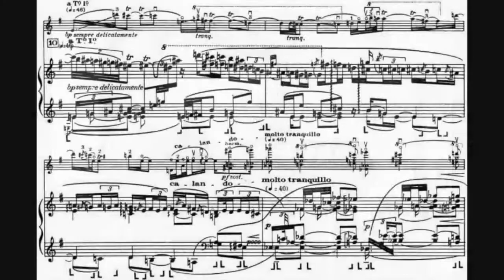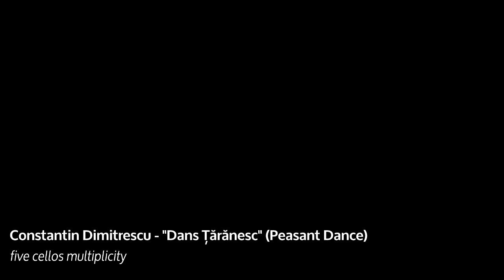CelloVision Project - The Image of Sound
Our next event of the Enescu Soirees series presents one of the most active and acclaimed Irish-Romanian musicians, cellist Adrian Mantu, a darling of the international stage, whose seductive interpretation is brilliantly served by visual artist Mihai Cucu’s videography, as demonstrated by this unmissable online recital. The program features works by rarely performed Romanian composers Constantin Dimitrescu and Vasile Jianu alongside compositions by Paganini and Marcello.

Program:

Constantin Dimitrescu - "Dans Țărănesc" (Peasant Dance), five cellos multiplicity & visuals
Nicolo Paganini - "Variazioni di Bravura on A String", three cellos multiplicity
Benedetto Marcello - Sonata no 6, two cellos multiplicity & visuals
Vasile Jianu - "Joc" (Dance), two cello multiplicity & visuals

CelloVision Project, created by Adrian Mantu and Mihai Cucu, aims to connect different art forms and artists through the use of avant-garde videography. Bringing live & prerecorded music on stage, together with the visual element, it engages the audience in an unforgettable experience, as a musical journey from classical to contemporary, blended with the play of figurative and abstract imagery.